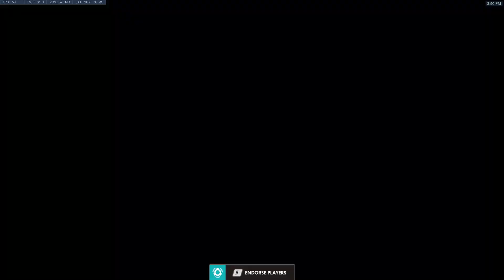Nerf ME | Overwatch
this may be the peak of my lifetime

Songs used
Undertale Remixed ▸ Bonetrousle ▸ Holder Remix
Title Theme- Banjo Kazooie OST